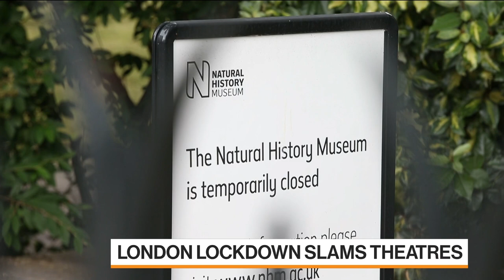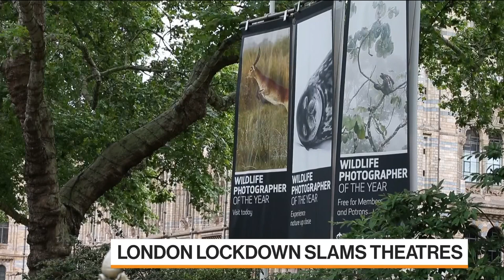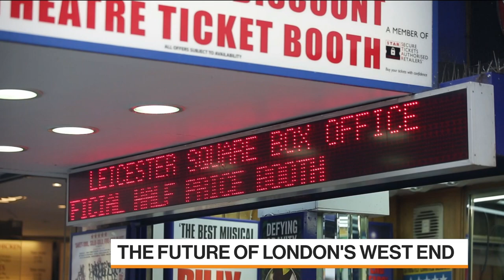London Lockdown Slams Theaters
Dec.22 -- Nica Burns, co-owner of Nimax Theatres, discusses how coronavirus has impacted her business, how she’s adapting to the new "normal" and what the industry will look like post-pandemic. She speaks on “Bloomberg Markets: European Open.”